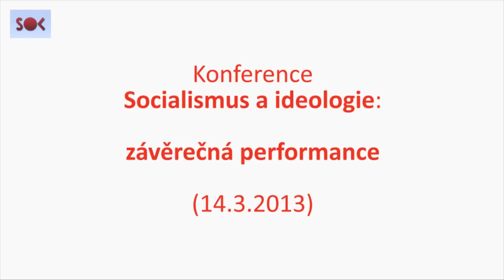Konference Socialismus a ideologie, poeticko-filosofická performance (Jan Kubíček/Michael Hauser).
poeticko-filosofická performance (Jan Kubíček/Michael Hauser) 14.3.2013.